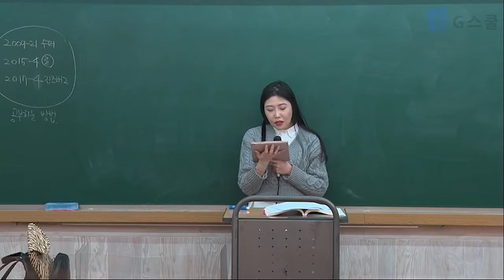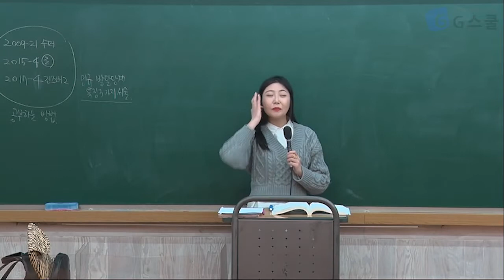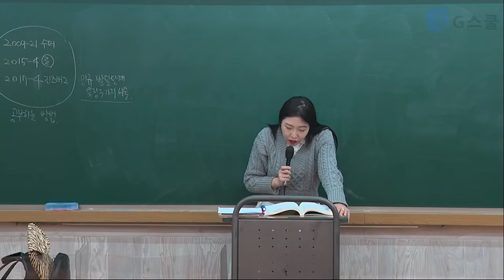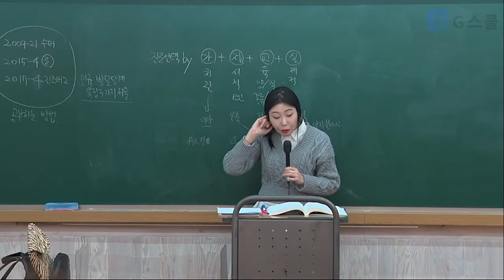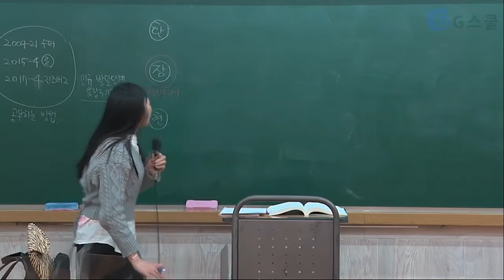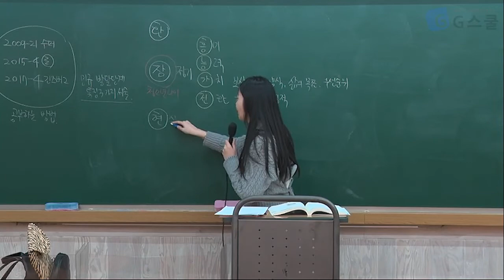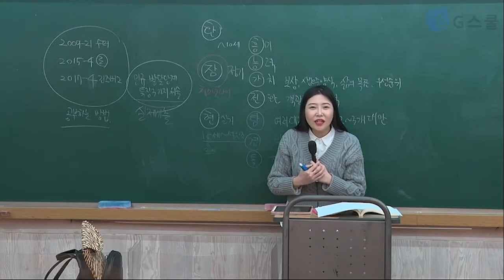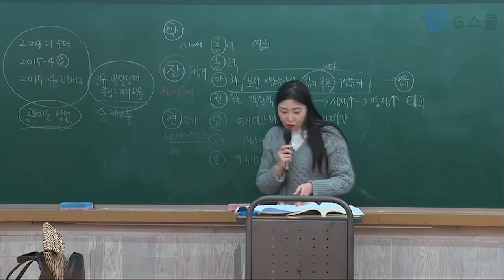[G스쿨] 전문상담 독고유리 (1~2월) 기본편 샘플 강의 - 긴즈버그 진로발달